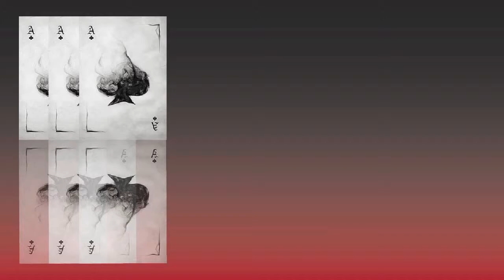Come on ELGATO!?!? | Live Comm? | Havoc | GunGame | Let it MF Snow!!!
Hey Guys, hope you are having a great day! Lets talk about the white stuff...and no...not drugs.  Lets talk about how snow is amazing but the states that get it suck! Except Chicago of Course. Lets make a simple Live Comm take over an hour to record and 5 takes!! I love my life! alright guys, Ill catch you on my next video. SideNote: Not really side note because I talk about it but Elgato is being buggy as all HELL and I cant stand it!